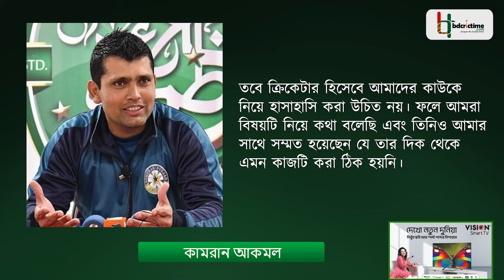হরভজনের সাথে কী নিয়ে কথা হয়েছিল কামরানের, খোলাসা করলেন কামরান || Kamran Akmal || Harbhajan Singh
ভারত-পাকিস্তান দ্বৈরথটা বহু পুরনো। হোক রাজনীতির মাঠে বা খেলার মাঠে – দুই দেশের মধ্যে সম্পর্কটা যেন অনেকটা দা-কুমড়ো। মাঠের বাইরে কথার লড়াইয়েও কেউ কাউকে ছাড় দেয় না। এবার দুই দেশের দুই সাবেক তারকা ক্রিকেটার কামরান আকমল এবং হরভজন সিংয়ের দীর্ঘ আলাপের একটি ভিডিও ভাইরাল হয়েছে সামাজিক যোগাযোগের মাধ্যমে।